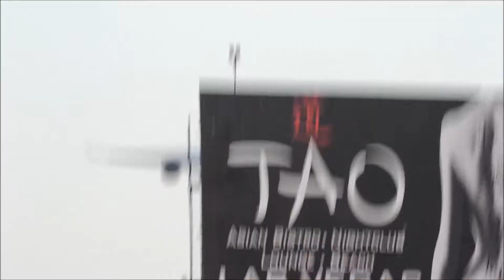LAXSPOTTER97s 1 Year Anniversary!!!!!!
Thank you so much everyone. I never thought I would be where I am today!
This video is dedicated to all my viewers!!!
ATTENTION!!! Most of the footage has not been uploaded yet so here's a little sneak peak on whats to come!